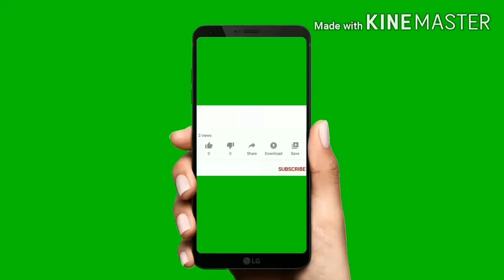आज मेरे यहां पुजा है।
This video is about my daily work and many other things
I hope that you can enjoy my video. If you like my video so just like and say in comment
Created by Rani Jha
Channel my village life from Rani Jha
I hope you all enjoy and happy